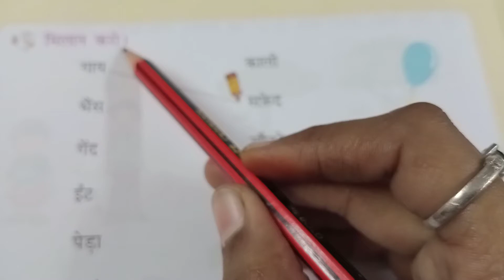1st Class | Hindi | Page no. 34 - 35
1st Class | Hindi | Page no.  34 - 35